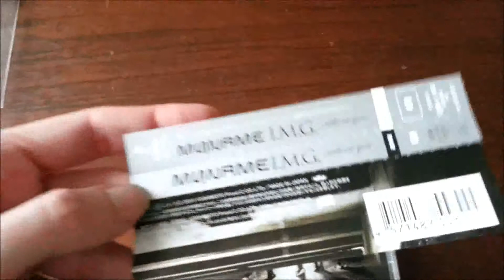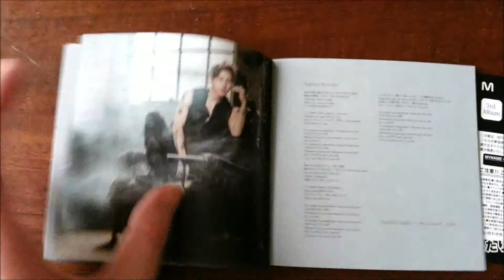Unboxing: Myname 마이네임 - I.M.G-WITHOUT YOU- (Normal edition) (ITA)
안녕!!!
Ecco qui l'unboxing del terzo album giapponese dei Myname, uno dei miei gruppi kpop preferiti *-*!!

L'album viene con il CD e un piccolo photobook.

Tracce CD:
1. To The Place
2. Stop the time
3. Music Of My Life
4. Speechless
5. Interlude ～without you～
6. Day By Day (Japanese ver.)
7. My Love (WESTLIFE cover)
8. 最後のLabyrinth
9. Promise Land
10. LAST TRAIN
11. THE GREATEST STORY NEVER TOLD
12. Day Off
13. Open Your Heart
14. ～without you reprise～

Comprato su Yesasia